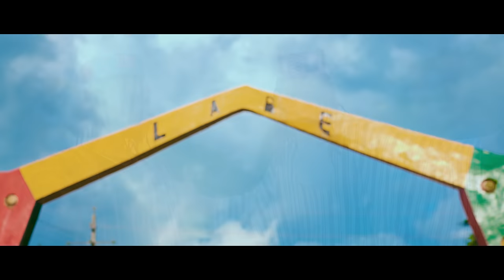Alhadji Lalypop Labe & Mamou feat Tati Tati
Mamou Prod  vous présente
Lalypop - Labe & Mamou feat  Tati Tati
extrait de son prochain album.